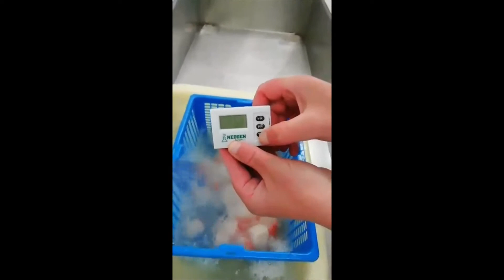Scallop CCP 10 min wash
Shucked scallops getting a 10 min wash